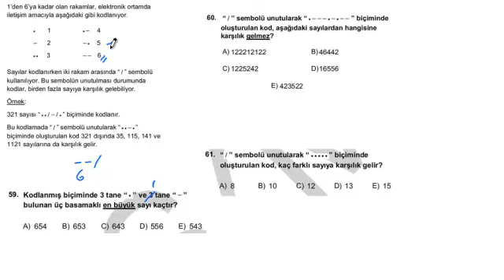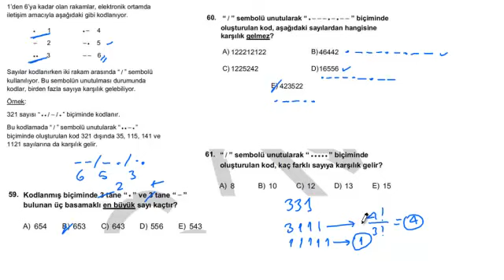DGS 2012_17.sayfa.mp4